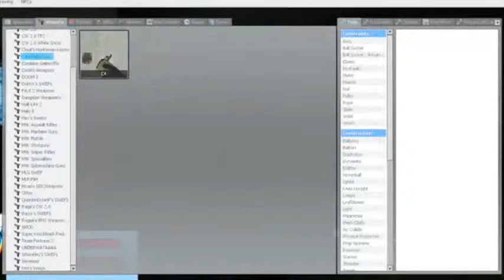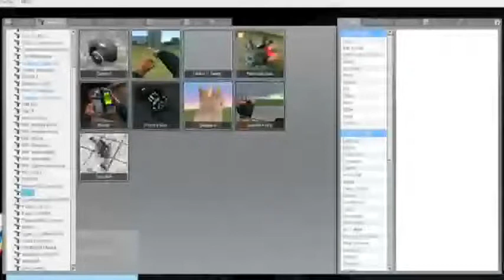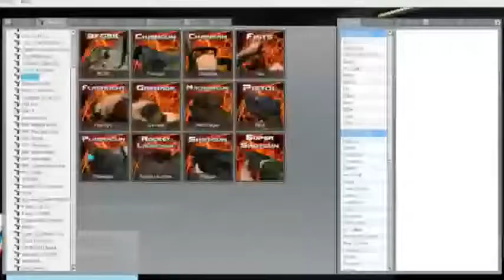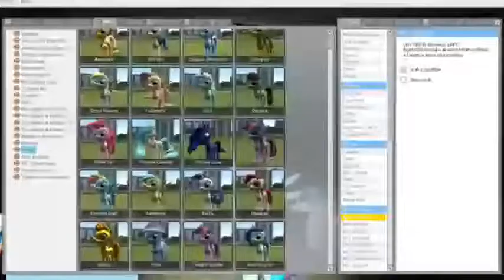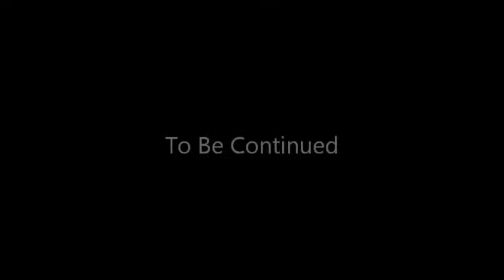KJ Dash In the sewers Part 1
KJ Dash is back for another video and somehow appeared to be in the sewers
no idea why and even worst he starts hearing strange noises everywhere. He finds 4 ponies Derpy, Pinkie Pie, Vinyl Scratch and Twilight.
Will KJ Dash find a way out well there's one way to find out.

KJ Dash Out :)